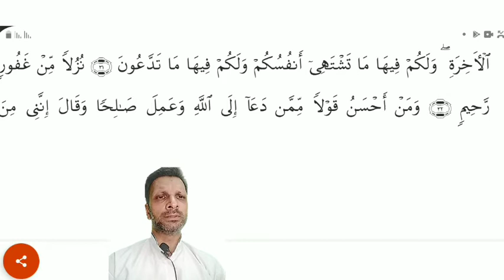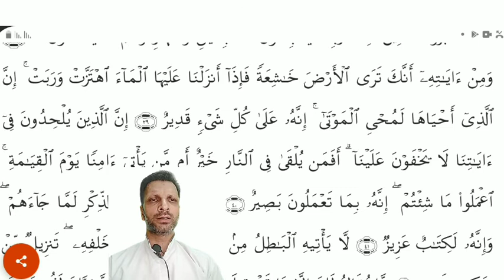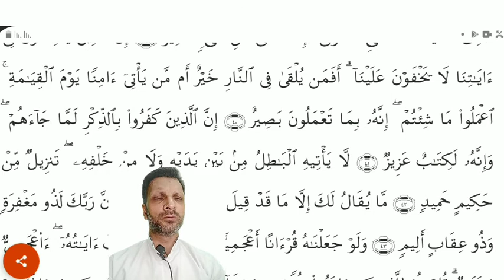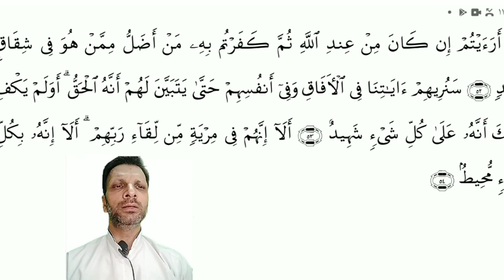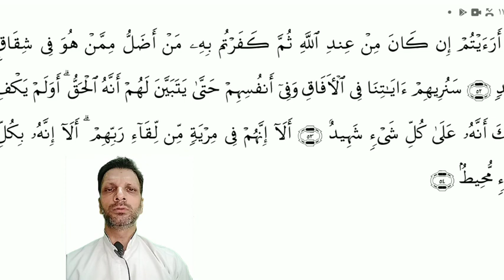(al quran SURA FUSSILAT | (القرآن سورة 4 فصلت(فصلت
(al quran SURA FUSSILAT (EXPLAINED IN DETAIL) (WOMEN | al quran | quran | (القرآن سورة 4 فصلت(فصلت| القرآن | القرآن

(القرآن سورة 4 فصلت(فصلت| القرآن | القرآن